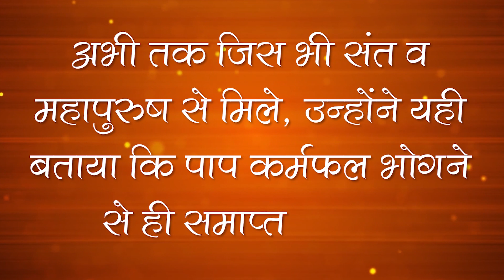2001's Satsangs of Sant Rampal Ji | Pune, Maharashtra Satsang 2001 | Episode- 05 | SATLOK ASHRAM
2001's Satsangs of Sant Rampal Ji | Pune, Maharashtra Satsang 2001 | Episode- 05 | SATLOK ASHRAM